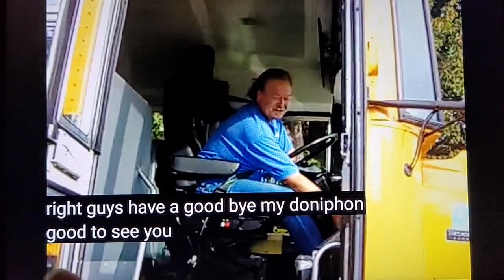March 21, 2023